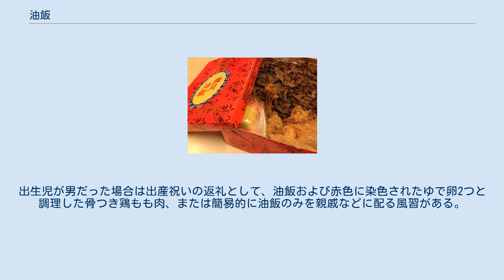油飯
台湾における油飯 台湾における油飯 油飯 （中国語:yóufàn ㄧㄡˊ ㄈㄢˋ、ヨウファン、ユファン、台湾語：イウプン/ iû-pn̄g）は、 もち米から作られる台湾料理。
油で炒めることから油飯と命名された。
日本料理でいうところのおこわに近く、「台湾風おこわ」などの名称で呼ばれることもある。
また、祝い事に欠かせないという点では日本における赤飯に似た位置づけとなる。
 醤油、オイスターソース、ネギ、コリアンダーなどを材料とする。
水に浸したもち米を豚肉およびシイタケのせん切り、ネギ、ニンニクなどと油で炒め、醤油やコショウで味付けしてから蒸して作られる。
豚肉の代わりに鶏肉が用いられたり、筍などが加えられる場合もある。
 台湾で日常的によく食べられており、台湾では出産後1ヶ月経った時の祝いの席である「禰月」で食す。
出産を皆に知らせるときに麻油鶏と一緒に配布される。
出生児が男だった場合は出産祝いの返礼として、油飯および赤色に染色されたゆで卵2つと調理した骨つき鶏もも肉、または簡易的に油飯のみを親戚などに配る風習がある。
なお、21世紀では女児の場合と同様にクッキーなどを返礼に充てるケースも多い。
 また、選挙の際には候補者が有権者に振る舞うこともある。
朝食として食べる人も多く、料理は普通点心として提供される。